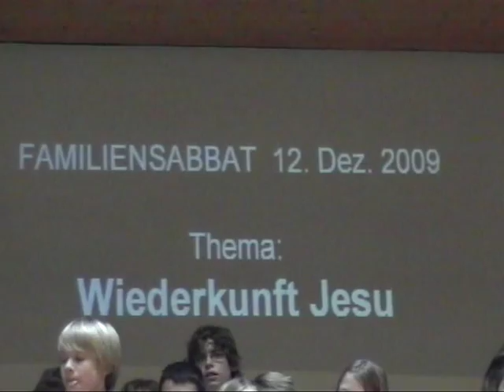Unterwegs nach Hause